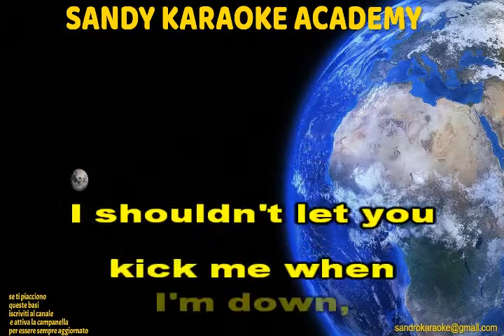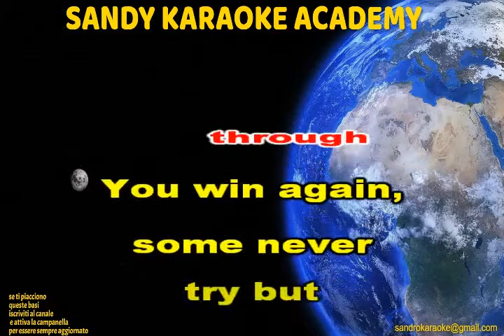KARAOKE YOU WIN AGAIN BEE GEES CON CORI (demo)